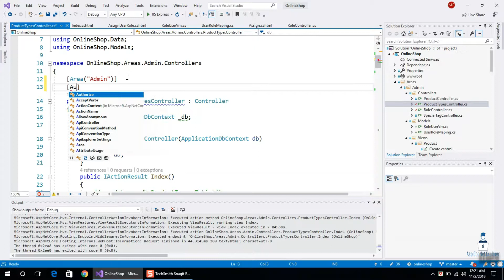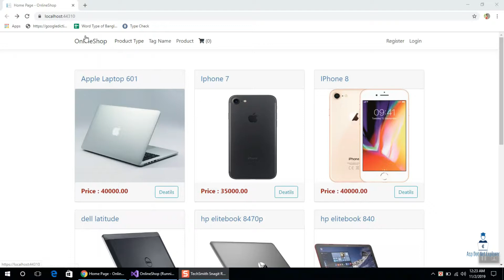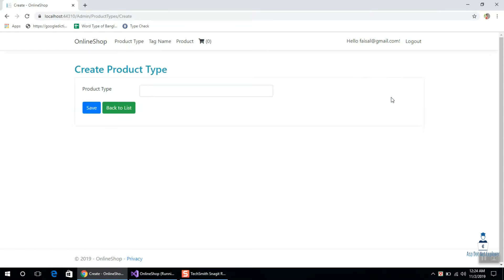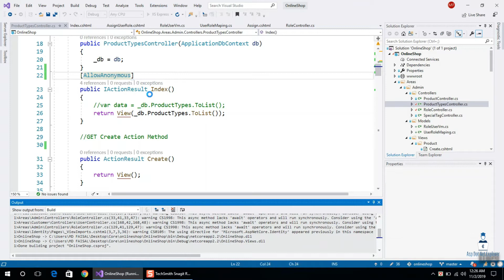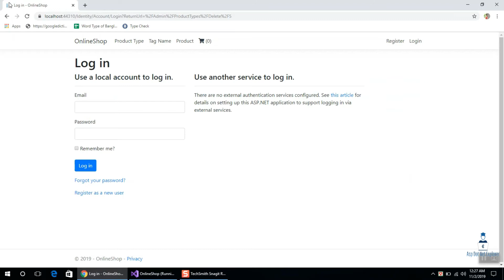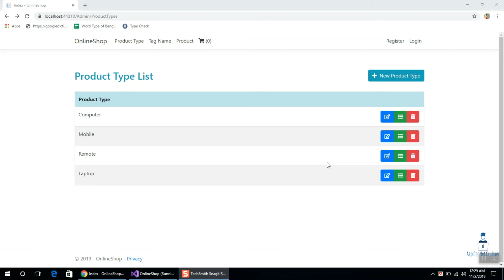AllowAnonymous in asp.net core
Authorization is the process of determining if the user should have access to a specific resource. The [AllowAnonymous] attribute disables authentication such that web will skip authentication adn authorization during an access request to a controller decorated with this attribute or to a specific action method decorated with this attribute.